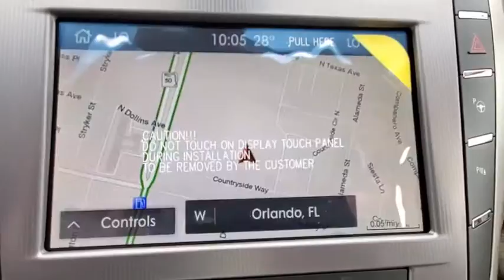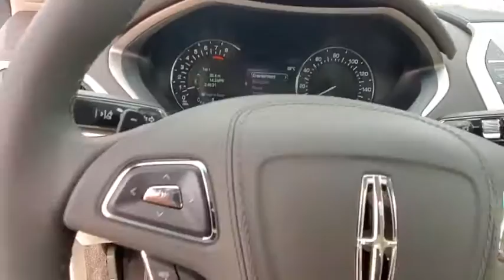2020 Lincoln MKZ Winter Park, Longwood, Kissimmee, Windermere, Orlando, FL 200525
White Platinum Metallic Tri-Coat New 2020 Lincoln MKZ available in Orlando, Florida at Central Florida Lincoln. Servicing the Winter Park, Longwood, Kissimmee, Windermere, FL area.